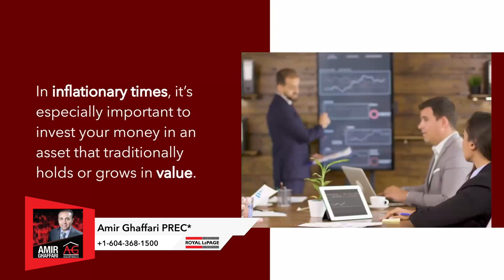How buying a house can hedge against inflation